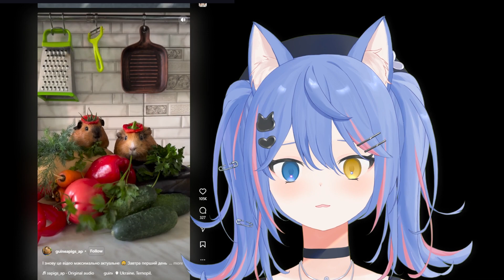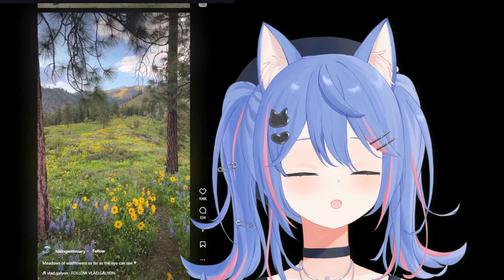Let's enjoy kawaii instagram reels!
:D hey im saphia, a virtual creator, aka VTUBER for short. I really love making my videos with an authentic and relatable voice, hence there isnt any heavy editing in my videos and i like to keep it that way. sometimes i am happy, sometimes i am sad, sometimes i am angy and there isnt any bad. this platform is my diary, my gaming and sometimes even watching short videos or making cool stuff!

i dream of becoming a big vtuber through my genuine love and interest in making things better for someone watching on the other side of the screen. if u enjoy some cozy games, silly advice, personal diaries and a wide variety of stuffs then please subscribe to me!

I also wanna build a community to welcome anyone who likes vtubers, my content, lifestyle stuff, or general gaming and i'd love if you will join my communities over here:

i used to stream regularly during covid because thats what i love doing, talking to people, especially in real time, however i live in a stinky situation and my mom is very emotionally toxic making it impossible to stream without being verbally abused every hour or so. I do wish to return to stream once i move out of my house so please please follow me here so one day we can talk in real time when im live!

on that note, if you love my character design a lot well i made a really really cool website on my character for stickers, wallpapers, clothes and desk mats!! please please show me on discord or reddit if u get anything so i can shout u out in the future in a video or something :D

last but not least, i do not like to advertise or profit off my content unless i really need it. with my situation at home, makes it impossible to produce videos at the highest quality, i am mentally depressed everyday so i get therapy and psychiatric medicine to help me get through my abusive household. unfortunately, investing in myself is not cheap in 2024 T_T I can't afford food, medication, gym membership or self care products on a regular basis so i wouldn't be adding this disclaimer to the post.

please do not donate if ur not financially well, i only want what's best for u and if that means just watching my videos, then please just do that!!
any other means, your contribution goes straight to keeping me healthy and well fed. it's gonna take years till i can afford a place to move but i thank you so much for helping me get by!!

also for special projects related to my vtuber like if u want to see me make vtuber music, a new live2d model, 3d vtuber model or any more cute anime art of my model then please use this platform to donate for ONLY content means :D

tank you! i love u so much banditos